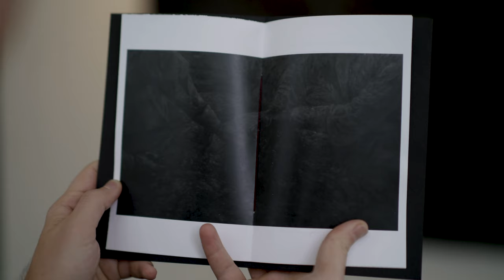Masterwork Series: Adam Lupton's "Telos (The Drowning)"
We spend 28.63 seconds on average looking at a work of art. Sugarlift's Masterwork Series seeks to break through the attention deficit by presenting one painting by one artist per month, getting up close and personal with the artist behind the masterpiece.

Video by Paul-Emile Cendron